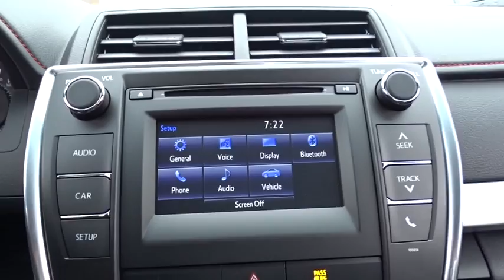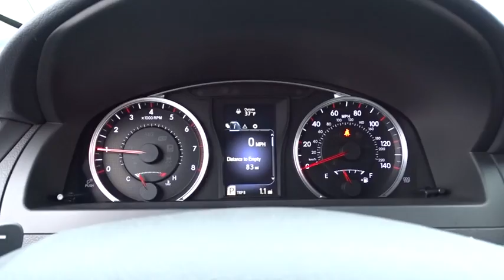2016 Toyota Camry Countryside, Oak Lawn, Calumet city, Orland Park, Matteson, IL 16611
2016 Toyota Camry

6941 South Western Ave.